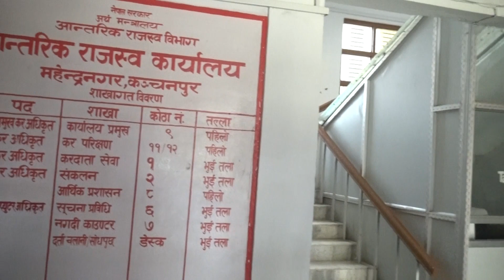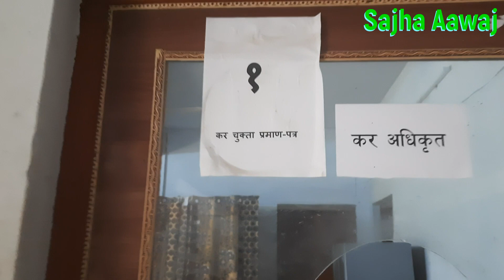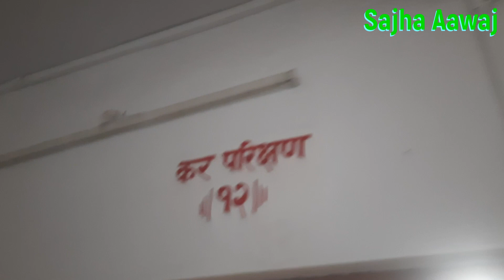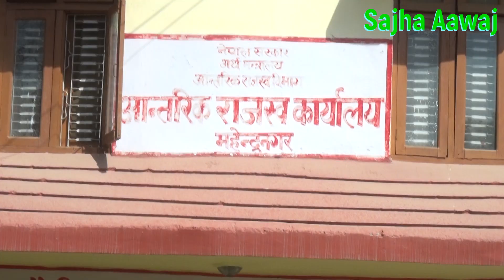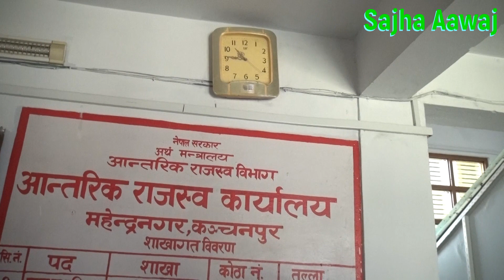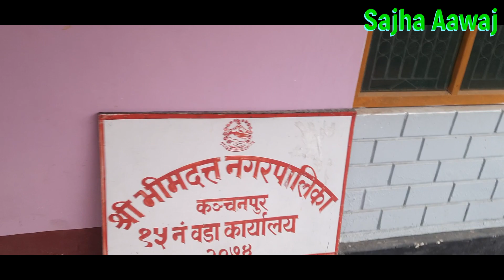राजस्व विभाग र वडा कार्यालयमा छड्के | कार्यालय समयमा कर्मचारी छैनन् | भएका कर्मचारी फेसबुकमा वेस्त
Welcome to The Official Channel Sajha Aawaj For More Entertentment And Information Videos .

नमस्कार सबैमा हमिलाइ जति ले माया गर्नु हुन्छ हाम्रो यस Sajha aawaj" YouTube channel "मा हजुरहरु सबै लाई स्वागत गर्न चाहान्छौ.

हजुरहरुसग यदि कुनै प्रतिभा अथवा हजुर कुनै गार्हो सन्कट मा पर्नु भएको छ भने हामिलाइ आफ्नै सोचेर खबर गर्नु होला हाम्रो मोबाइल नम्बर Ntc प्रयोगकर्ता का लागि : 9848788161 र Ncell प्रयोगकर्ताका लागि : 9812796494
यसैमा  फोन गर्नुहोला ।
धन्यवाद ।

चेतावनी - यस च्यानलका भिडियोहरु अरु च्यानलले हालेको पाईएमा कडा भन्दा कडा कारवाही गरिनेछ ।

For any Issues / Copyright discussions contact (umanga tv ) . The Official You Tube Channel SAJHA AAWAJ- Its All about entertentment ,information facts . Get Latest Videos on your Favorite kollywood Celebs song , music and many more ….